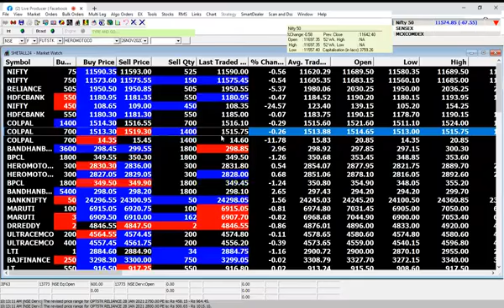2+1+1+2+0+2+0= 8 ,total 8 market reaction as per numerology, perfect predictions few hours before😊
#2+1+2+0+0+2 =8 ,total 8 market reaction as per numerology, perfect predictions few hours before, and time strategy just in five minutes and 11 minutes trade huge profit thank you
Perfect stock trainer
Shetall Bakhrey
Master numerologist
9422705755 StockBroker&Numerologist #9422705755